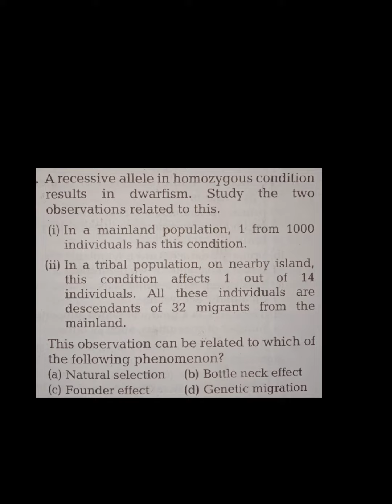class 12 ( Hardy weinberg principal ; founder effect )